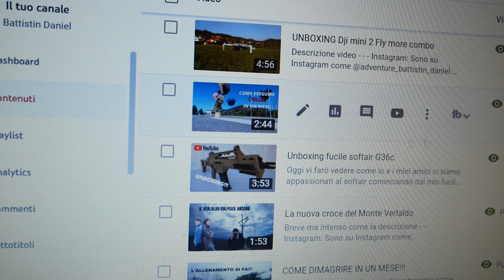RITORNO IN SKATE DOPO UN ANNO!!! Tutorial Ollie, evoluzione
Ciao a tutti, amici skater e fan del canale! È finalmente arrivato il momento del mio ritorno all'universo dello skate! Ricorderete il video che ho pubblicato due anni fa che ha ottenuto un successo incredibile.

In questo video, vi porterò con me in un'avventura emozionante mentre faccio un salto nel passato e torno a scatenarmi sulla tavola da skate. Come avrete visto dal titolo, ho deciso di iniziare questa nuova fase con un grande cambiamento: ho finalmente acquistato una nuova tavola da skate!

L'obiettivo principale del video è riprendere l'arte dell'ollie, uno dei trick fondamentali nello skateboarding. E sì, vi farò vedere ogni caduta, ogni tentativo e anche il momento in cui finalmente riuscirò a farlo bene!

Spero che questo video possa ispirare chiunque abbia mai sentito la passione per lo skate a non arrendersi mai, indipendentemente dal tempo trascorso lontano dalla tavola.

Per immortalare i più bei momenti con me ho portato la GoPro Hero 7 Black, buona visione!!!
Instagram: Sono su Instagram come @battistin_daniel. Installa l'app per seguire le mie foto e i miei video.